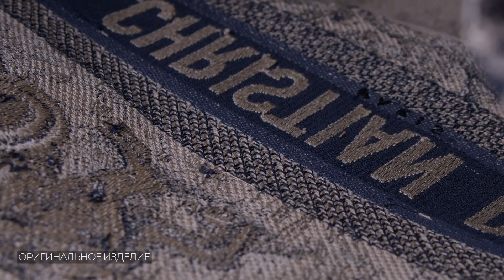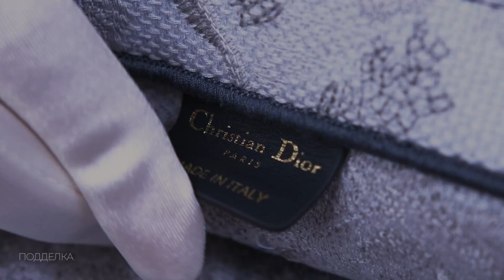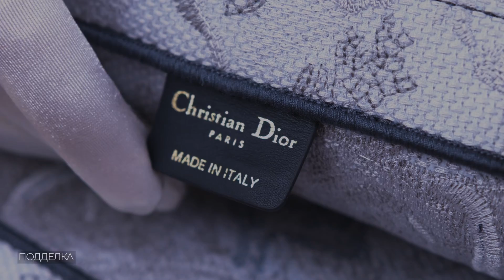Оригинал или подделка: Dior Tote Bag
Сегодня Аня расскажет, как проверить на оригинальность одну из самых популярных и узнаваемых сумок Dior — Tote Bag. Как думаете, вы бы смогли отличить фейк, если бы не имели под рукой оригинал? 🤔

Oskelly.ru — социальный маркетплейс брендовой одежды, работающий на всей территории России. Покупай новые и почти новые брендовые товары со скидками до 90% от бутиков и частных продавцов. Продавай быстро и безопасно.